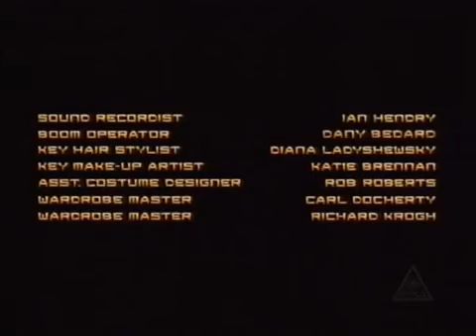Earth Final Conflict 0208 Redemption